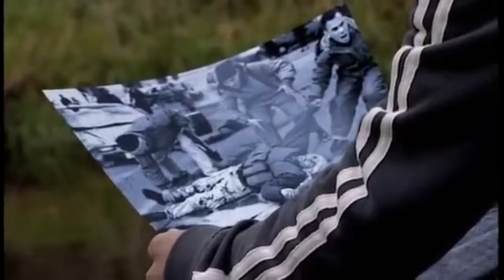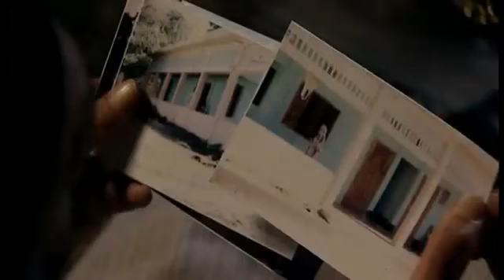Yasmin 2004 Part 7 of 9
Yasmin is a 2004 drama directed by Kenneth Glenaan, written by Simon Beaufoy and starring Archie Panjabi as Yasmin and Renu Setna as her father, Khalid. It is set amongst a British Pakistani community in parts of Keighley (in West Yorkshire, England) before and after the events of the September 11, 2001 attacks on the World Trade Center and the Pentagon Building.